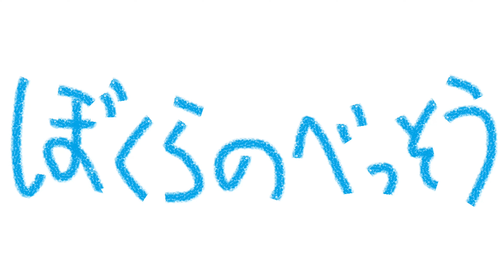ダイエット結果発表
お待たせしてしまい申し訳ございません。